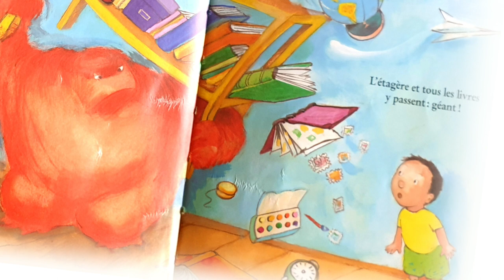Grosse colère 😡💢| Mireille d'Allancé | Livres pour les petits | Lecture à voix haute | Emotions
Une petite histoire touchante pour aider petits et grands à appréhender et dompter une des émotions les plus vives, la colère.

Auteur : Mireille d'Allancé
Illustrateur : Mireille d'Allancé

Résumé :
"Robert a passé une très mauvaise journée. Il n'est pas de bonne humeur et en plus, son papa l'a envoyé dans sa chambre. Alors Robert sent tout à coup monter une Chose terrible. Une Chose qui peut faire de gros, gros dégâts... si on ne l'arrête pas à temps."

Lectures nomades est une association fondée en 2000. La volonté de l’association est de rassembler autour de ses actions, associations et structures institutionnelles de la culture, de l'enfance, de la petite enfance, de l'éducation, du soin qui admettent la lecture au cœur de leurs actions et de leurs recherches.